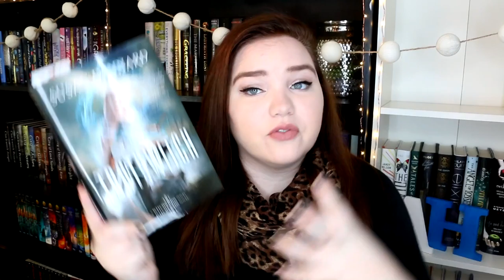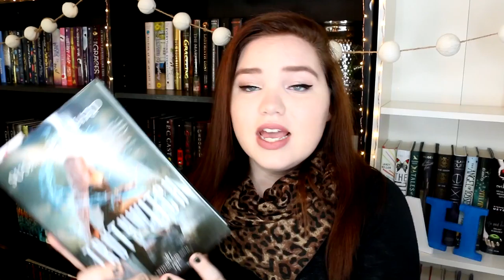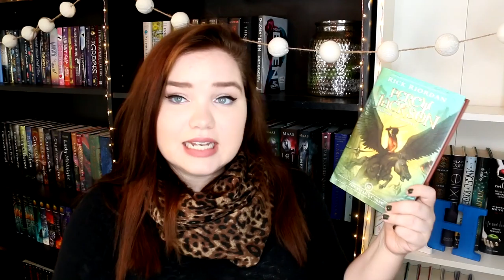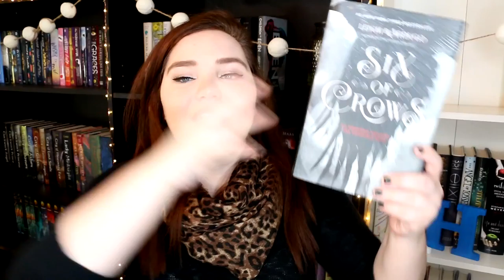January TBR 2017 | AbigailHaleigh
YAY FOR READING MORE BOOKS!

Truthwitch by Susan Dennard

Wayfarer by Alexandra Bracken

Love and First Sight by Josh Sundquist

Windwitch by Susan Dennard

A List of Cages by Robin Roe

The Titan's Curse by Rick Riordan

Everything shown in this video has been purchased by myself and all opinions and suggestions are 100% my own!